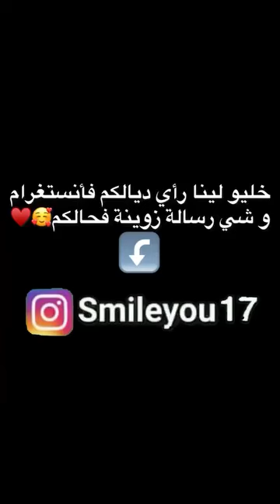برانك سمايل يو دعي معاه مزيان باش تربح 200 درهم (ياولد دين الكلب موك غا هجالة ) 🤣🤣😂